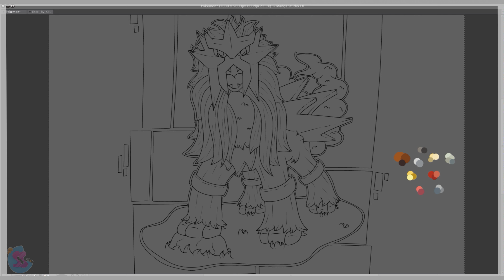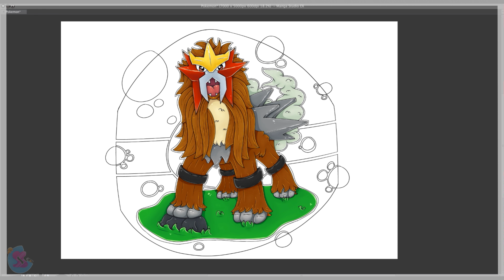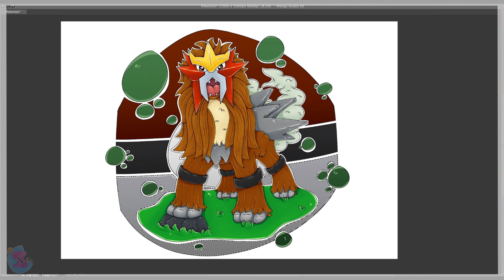Entei Pokemon Speed Art & Poké Card Game Story?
Do you like the story along with the Speed Art? Let me know below!

by YouTube!